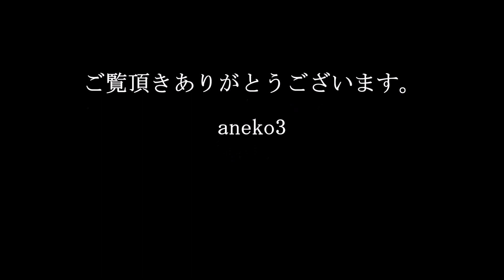みちのくの大自然2019年11月写真 photomovie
2019年11月29日公開
今回は、晩秋紅葉、御所湖朝景夕景、白鳥等をご覧頂けます（5：41）